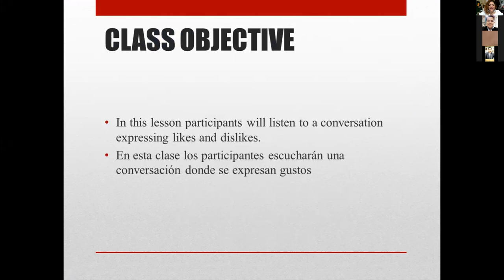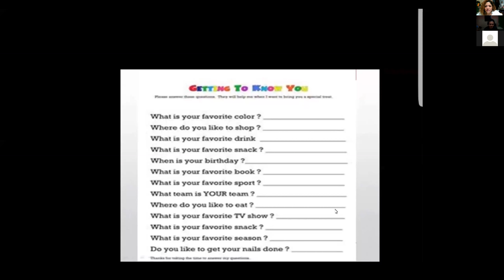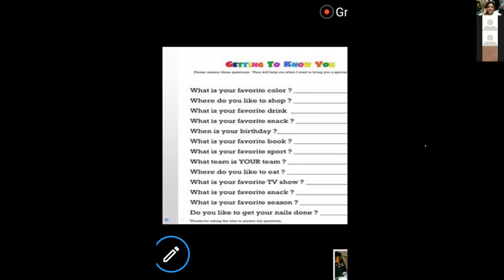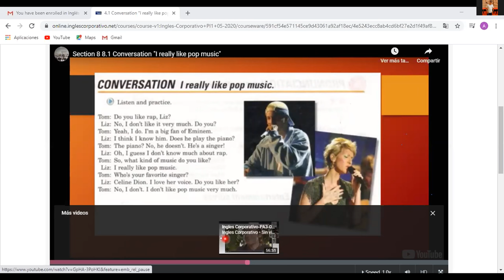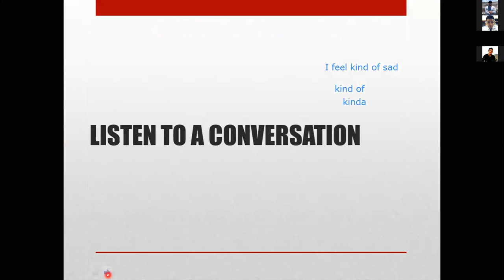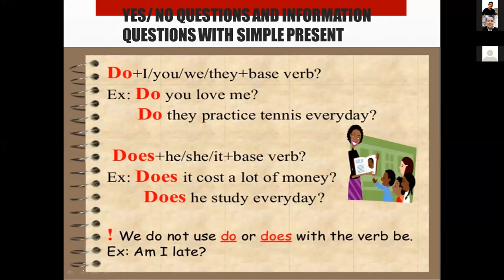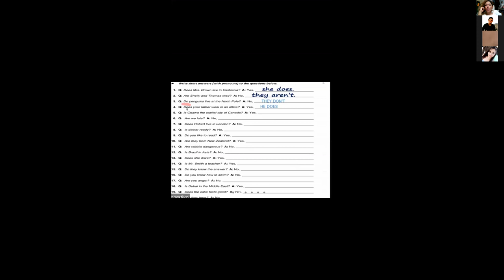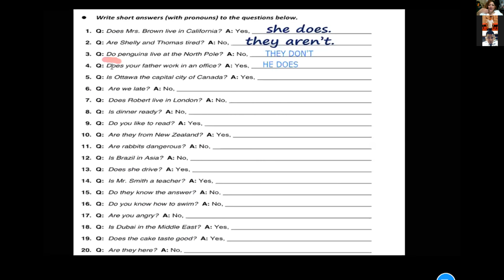Ingles Corporativo-YES/NO QUESTIONS WITH SIMPLE PRESENT-9-10PM-CLASS 9 -TEACHER RUTH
Students will be able to ask and answer questions using simple present tense